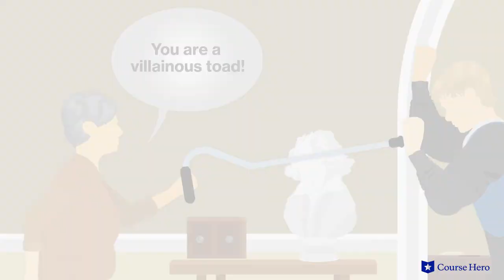A Clockwork Orange by Anthony Burgess | Part 1, Chapter 6